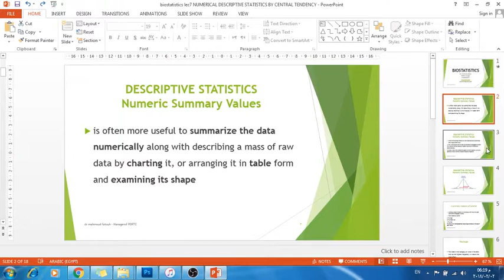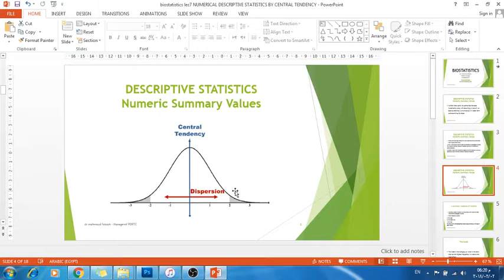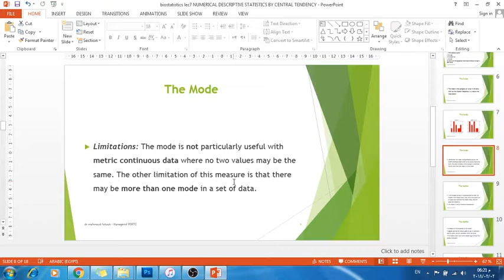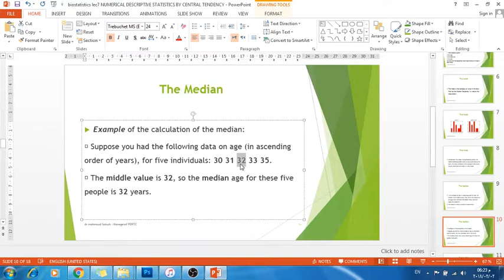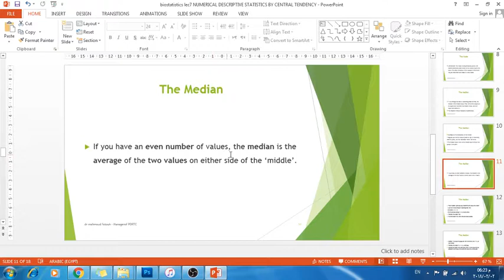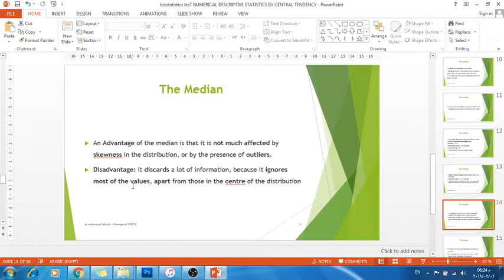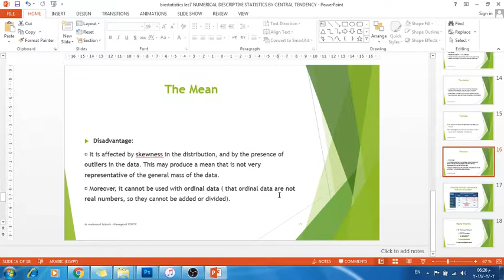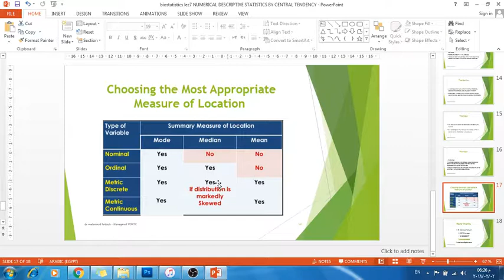biostatistics lec7 NUMERICAL DESCRIPTIVE STATISTICS BY CENTRAL TENDENCY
in this video
A summary measure of location ( central tendency )
. The mode;
b. The median; and
c. The mean.

sincerely
dr mahmoud fattouh
head of PDRTC